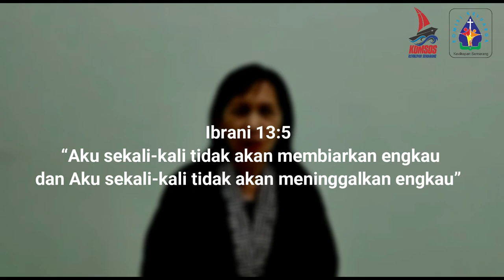Mutiara Keluarga #19 - Mendekatkan Diri Pada Tuhan | Komisi Keluarga Kevikepan Semarang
Mutiara Keluarga ke sembilan belas ini disampaikan oleh Theresia Elsye Lis.